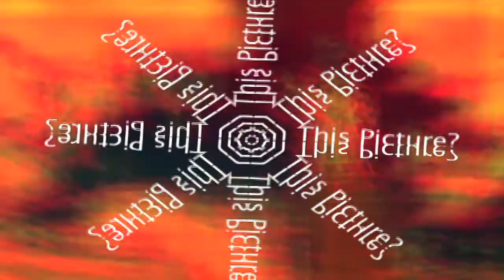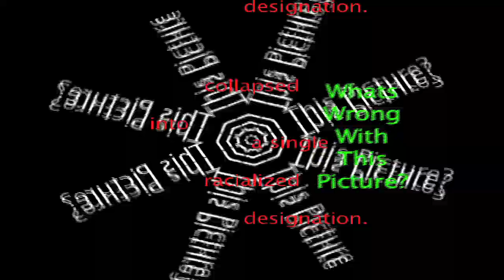Don't Let Them Do That To You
This is a short experimental video made entirely with still images.  It focuses on the "unnamed" "Anishinaabe Scout" Statue and the "Champlain" Statue located in Ottawa at Major Hills Park and at Napean Point.

The video critiques the ubiquitous stereotypes of Indigenous peoples and challenges colonial tropes and unquestioned historical narratives (such as the version of history present in artwork that generally depicts Champlain as the knowledgeable explorer leading the way while Indigenous bodies are depicted as an accessory in the background).

This video was created as a part of the 007 Art Collectives "Scout" exhibition (August 22 - Sept 1, 2013) at Blink Gallery in Ottawa.  Howard Adler was the "Special Agent" or guest artist for the exhibition.